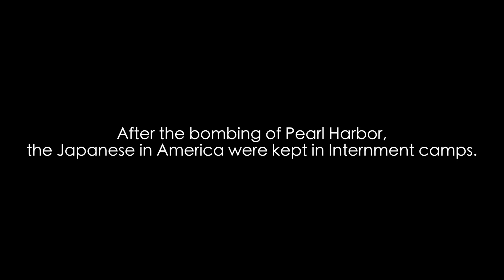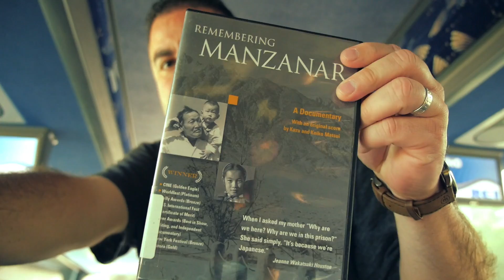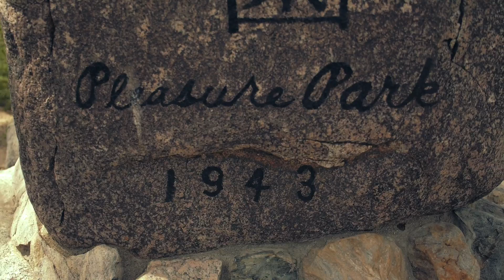Lancers in the News April 7, 2017